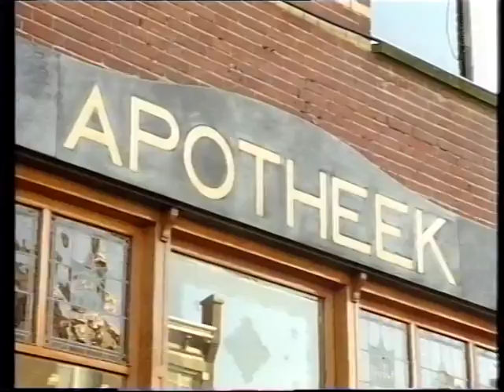2 Vandaag over kwaliteitsbeleid alternatieve geneeswijzen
Tv-programma Twee vandaag (26 maart 1996). Kwaliteitsbeleid alternatieve geneeswijzen met vertegenwoordiger van de ANG, VtdK-bestuurslid en huisarts Van der Smagt en Borst-Eilers (Over de rol van het NIVEL)